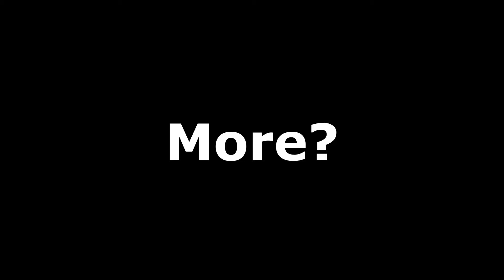After 10 Years In Alpha, It Just Work!!!